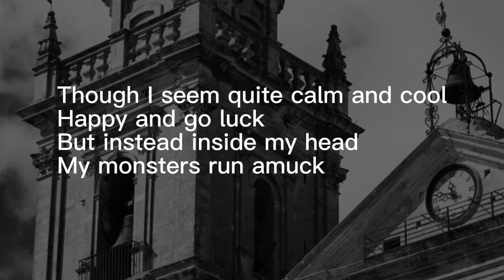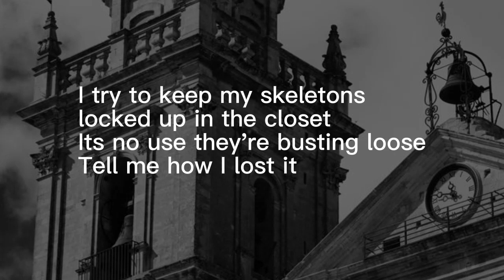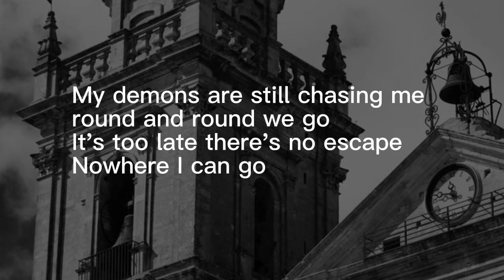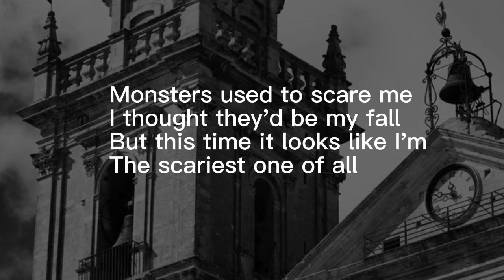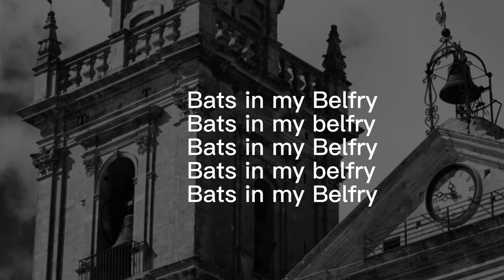Bats in my Belfry, by Mark Hansen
Bats in my Belfry

Though I seem quite calm and cool
Happy and go luck
But instead inside my head
My monsters run amuck

I try to keep my skeletons
locked up in the closet
Its no use they’re busting loose
Tell me how I lost it

Now I’m being haunted
By spectres from my past
I’m playing host to all my ghosts
How long can this last

I’ve got Bats in my Belfry
Cobwebs in my soul
The bones are getting old
I’ve got spooks in my psyche
Trying to take control

My demons are still chasing me
round and round we go
It’s too late there’s no escape
Nowhere I can go

I’ve got Bats...

Monsters used to scare me
I thought they’d be my fall
But this time it looks like I’m
The scariest one of all